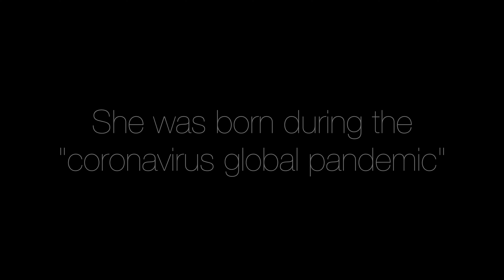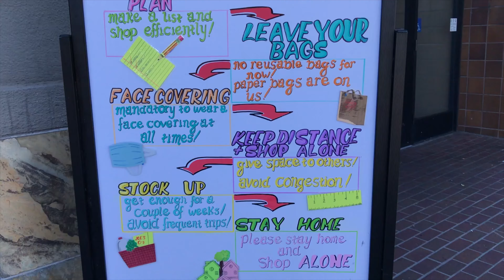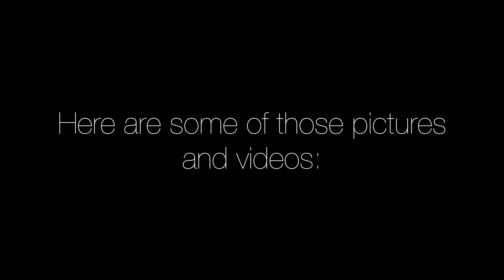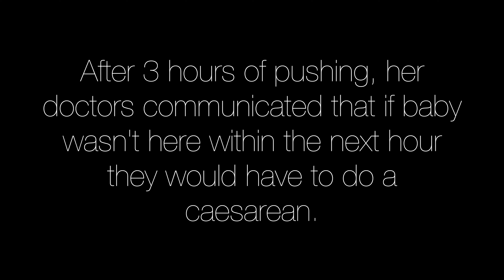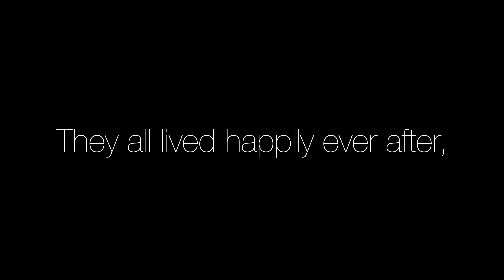A CHAR IS BORN!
But whatever was to my profit I now consider loss for the sake of Christ. What is more, I consider everything a loss compared to the surpassing greatness of knowing Christ Jesus my Lord...
—Philippians 3:7-8

❤️Elisabeth